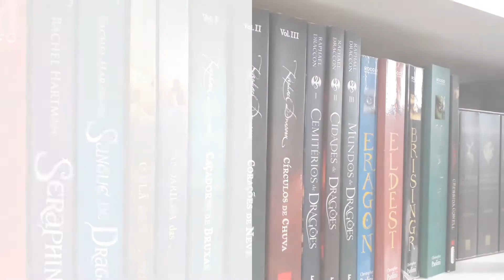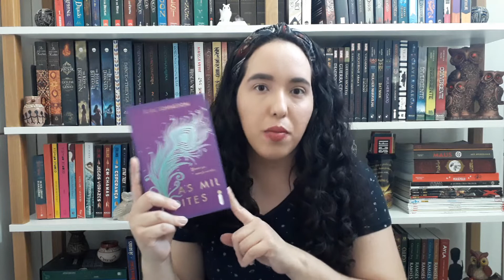TBR Maratona Literária de Inverno 2020 | Booktubatona | Um Livro e Só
O que eu pretendo ler na Maratona Literária de Inverno 2020.

- Wishlist do Projeto Excalibur (na Amazon)